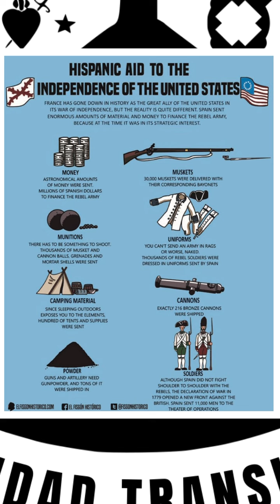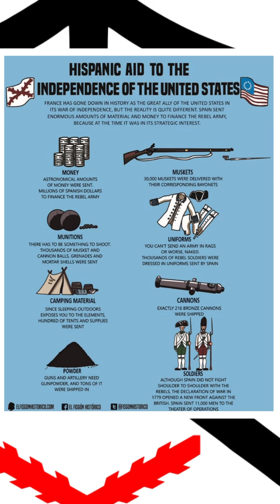Happy 4th of July! 🇺🇸🎇 🎆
Hispanic Aid in the independence of the 13 colonies 🇺🇸